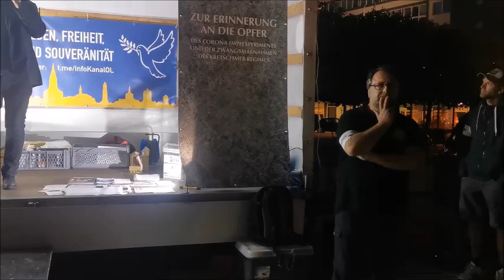MONTAGSPAZIERGANG - BAUTZEN, 25 09 2023, 138. MAHNWACHE 🕊 - Start und Ankunft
138. MAHNWACHE für Frieden, Freiheit, Selbstbestimmung und Souveränität in 02625 BAUTZEN, Kornmarkt, am 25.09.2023.
Im Video die Bekanntgabe der Route von VEIT, Bilder vom MONTAGSSPAZIERGANG, mit Start und Ankunft am Kornmarkt, anschließende Worte von EDGAR nach der Rückkehr zur Kundgebungsfläche.
Ca. 600 friedliche Teilnehmer lt. Veranstalter bei der Kundgebung und beim Montagsspaziergang.
22° C Lufttemperatur, sonnig und leicht bewölkt, fast windstill, niederschlagsfrei.

Zweсk: Schenkung.
Vielen Dank.